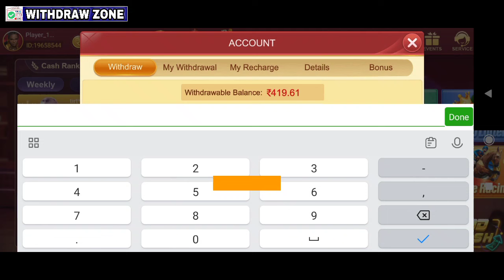Teen Patti Club Withdrawal Proof | Teen Patti Club Withdrawal Kaise Kare | New Teen Patti Club App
New Teen Patti Club App 2024 | Teen Patti Club Withdrawal | Teen Patti Club Live Withdraw Proof

Note - Don't Use This Type Application 🙏

इस गेम में वित्तीय जोखिम की संभावना शामिल है और इसकी लत लग सकती है कृपया अपनी स्वय की जिम्मेदारी से खेलें.